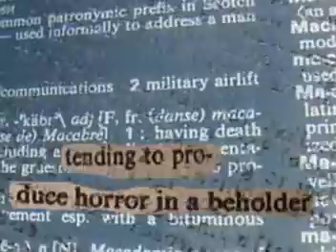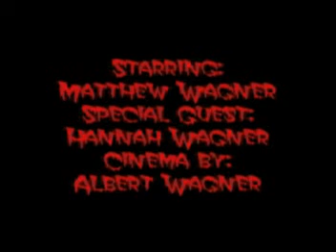Emo 1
2008 Matthew Wagner's english project about the word macabre